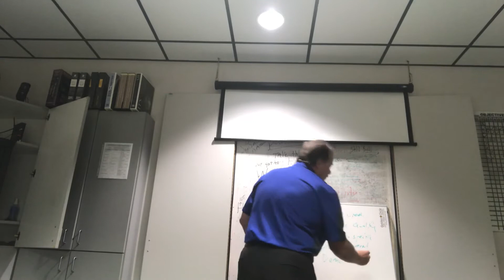Sales meeting Golden Circle Ford and Champ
Little things make big days!